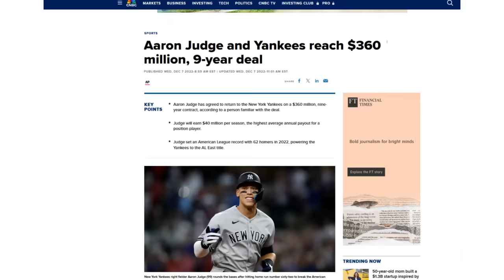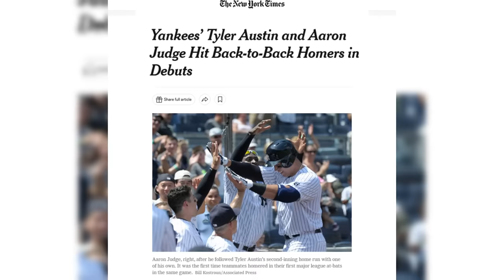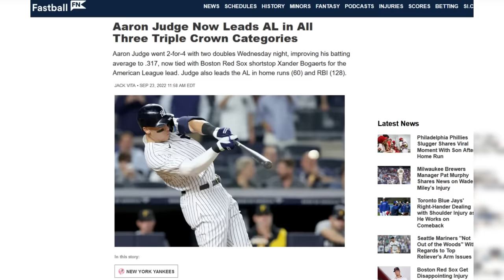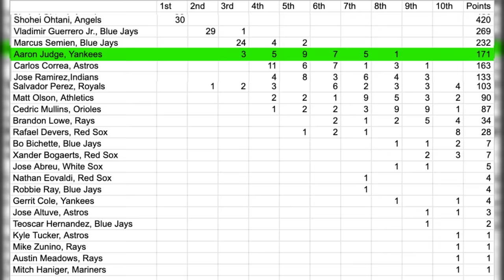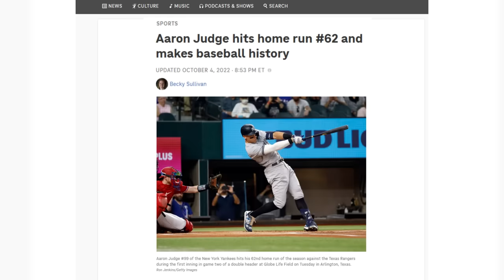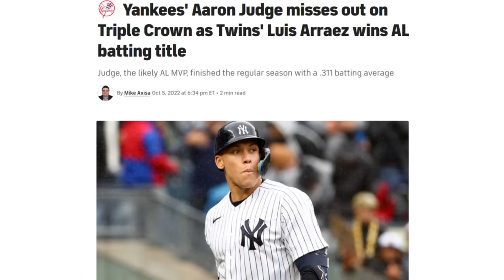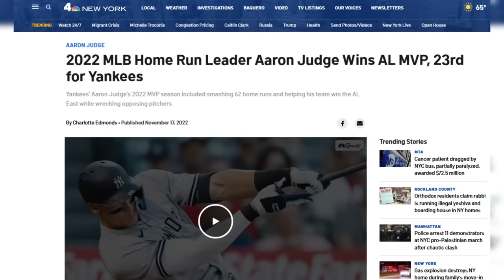The SCARY Truth About Aaron Judge Nobody Is Noticing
This Video was made before the Season Started*** Aaron Judge, the towering powerhouse of the New York Yankees, is known for his incredible home runs and stellar defense. But behind the impressive stats and highlight reels lies a story that few fans know. In this video, we uncover the scary truth about Aaron Judge. From career-threatening injuries to the immense pressure of living up to sky-high expectations, Judge's journey has been anything but smooth. Discover the struggles, controversies, and untold challenges that have shaped the man behind the jersey. Get ready to see Aaron Judge in a whole new light—this is the story nobody else is telling. Watch now!